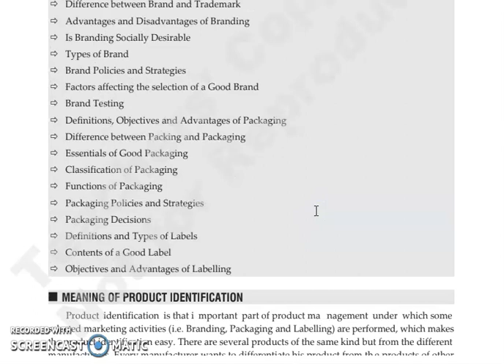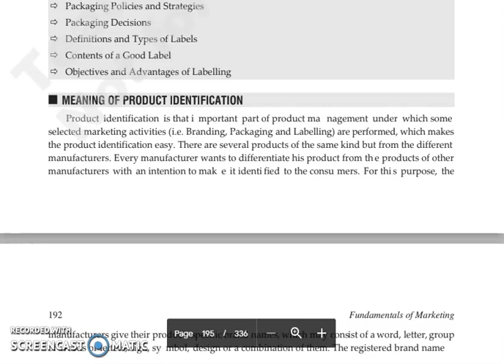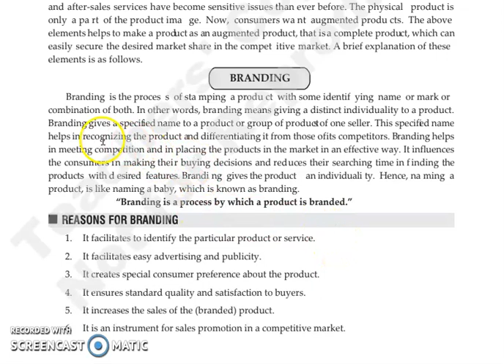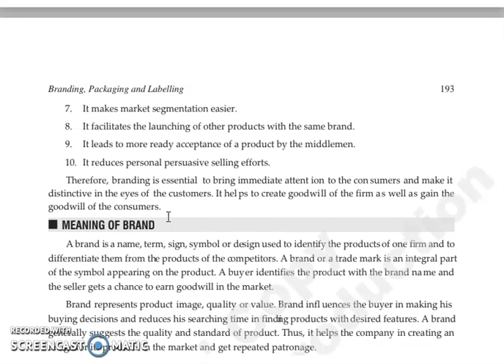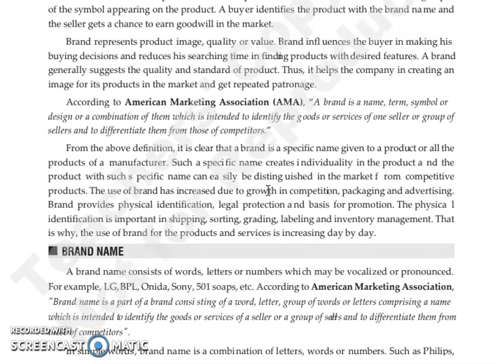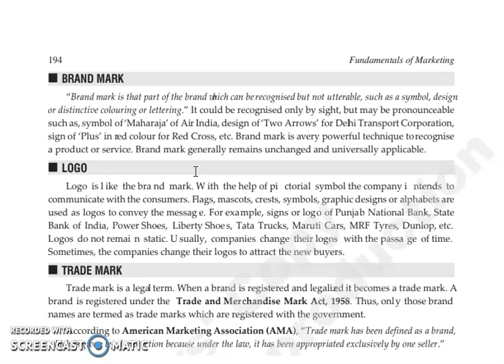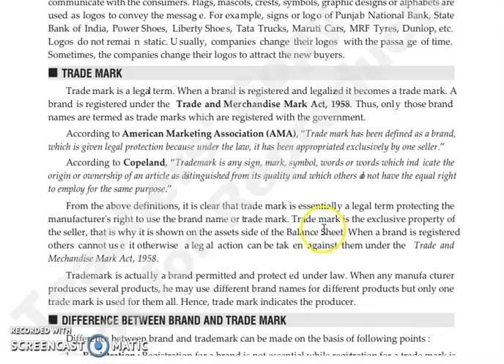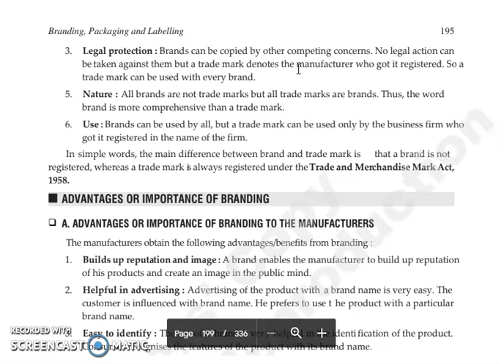FOM, CHAPTER 10, LECTURE 1.